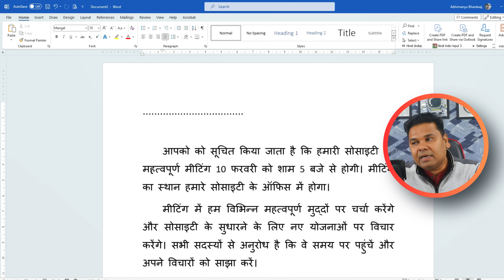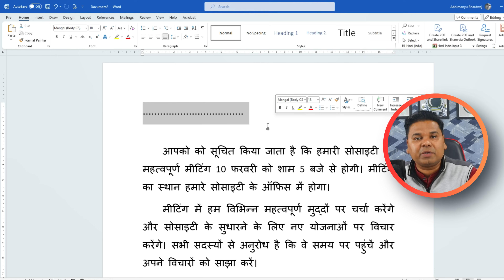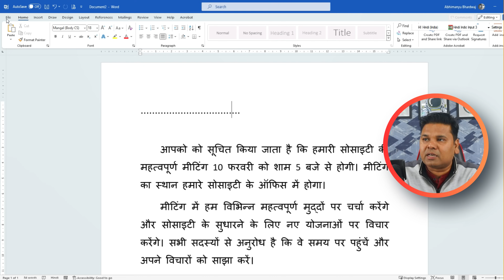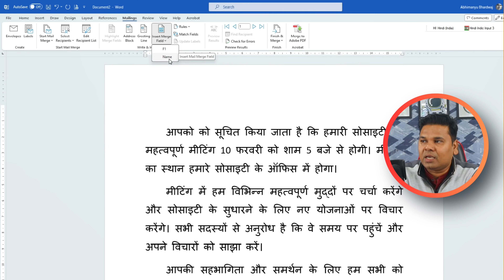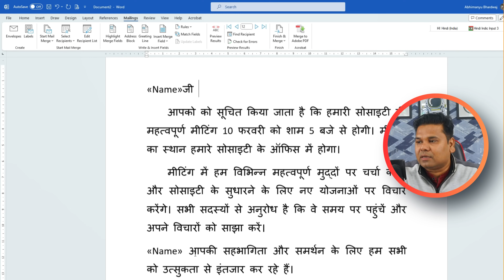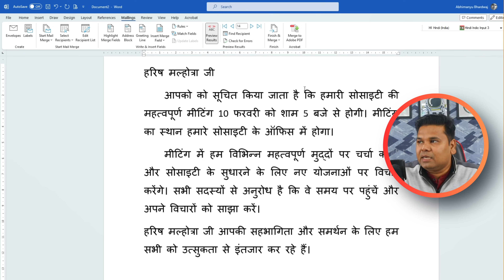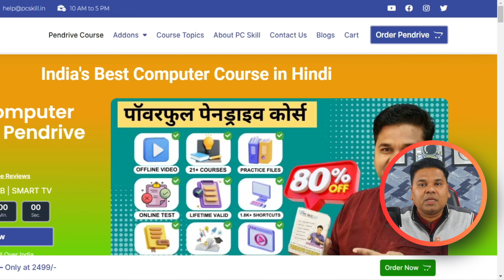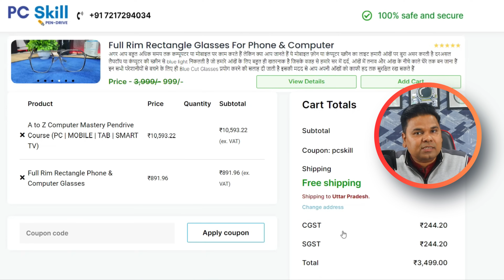🔥Mail Merge Magic: Write 100 Letters in a Second! 💨 Save Time With Mail Merge in MS Word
🔥Mail Merge Magic: Write 100 Letters in a Second! 💨 Save Time With Mail Merge in MS Word Aaj ke video mein hum sikhenge kaise aap ek bahut hi powerful tool ka istemal karke sekundo mein 100 Letters likh sakte hain, aur yeh bhi ek hi click mein! Ji haan, hum baat kar rahe hain Mail Merge ke baare mein, jo aapke email likhne ka tareeka bilkul badal dega.

**Video Ke Khaas Points:**

1. **Mail Merge Introduction:** Hum shuruwat karenge Mail Merge ke kya hai aur iske kya benefits hain.

2. **Sekundo Mein 100 Letters ** Aapko dikhayenge kaise aap Mail Merge ka istemal karke ek click mein 100 Letters  likh sakte hain.

3. **Productivity Tips:** Hum aapko denge kuch productivity tips jisse aap apne email writing process ko aur bhi efficient bana sakte hain.

4. **Customization Options:** Aap dekhege kaise aap Mail Merge ka istemal karke apne emails ko customize kar sakte hain, jisse wo personal aur effective ho.

5. **Troubleshooting Tips:** Kuch common issues ke solutions bhi hum aapke saath share karenge.

Toh dosto, agar aap bhi chahte hain apne email writing process ko speed up karna, toh yeh video aapke liye hai. Video dekhiye, sikhiye, aur humare saath apne thoughts share kijiye.